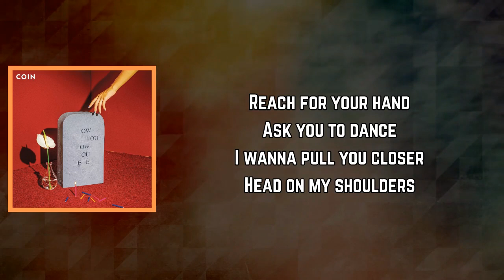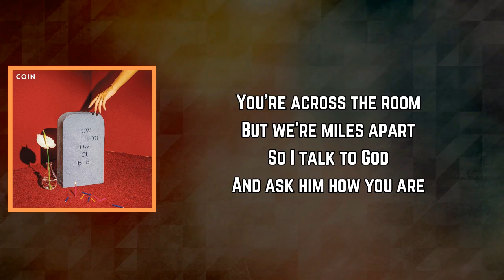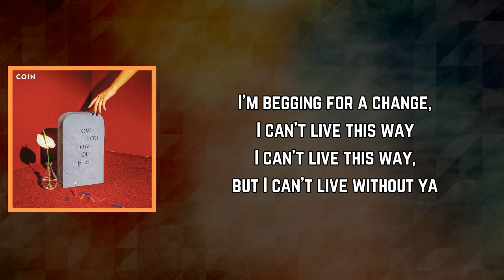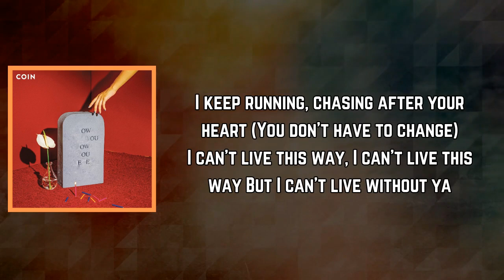COIN - Never Change (Lyrics)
Never Change Lyrics:

[Verse 1]
You're across the room
But we’re miles apart
So I talk to God
And ask him how you are
Reach for your hand
Ask you to dance
I wanna pull you closer
Head on my shoulders

[Pre-Chorus]
Why am I lonely when I'm sleeping right here next to you?

[Chorus]
I keep running, chasing after your heart
I can't live this way, but I can’t live without ya
I'm begging for a change, I can't live this way

[Verse 2]
Someone calls your name
But it's not my voice
Scrolling through your messages, waiting
For someone to pay you attention

[Bridge]
(You don’t have to change) I can't vision myself (You don't have to change)
(You don't have to change) Holding you, holding love (Well, you don't have to change)
I can't vision myself (No, you don't have to change)
Holding you, holding love (Yeah, you don't have to change)
I can't vision myself (Yeah, you don't have to change)
Holding you

[Chorus]
I keep running, chasing after your heart (You don't have to change)
I can't live this way, I can't live this way
But I can't live without ya